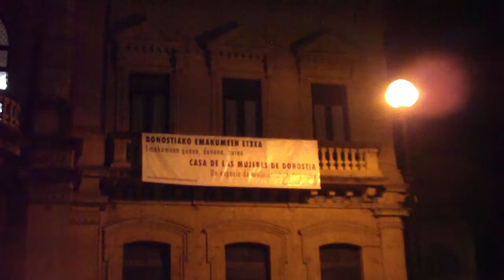Emakume eguna Donostia 2012-3-8